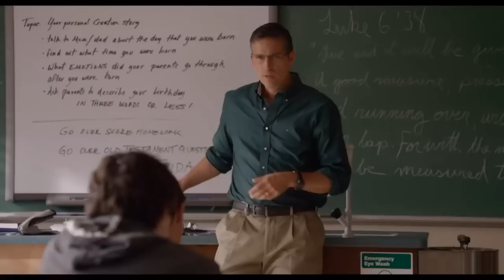When The Game Stands Tall Official Trailer #1 (2014) - Jim Caviezel Football Drama HD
The journey of legendary football coach Bob Ladouceur (Jim Caviezel), who took the De La Salle High School Spartans from obscurity to a 151-game winning streak that shattered all records for any American sport.